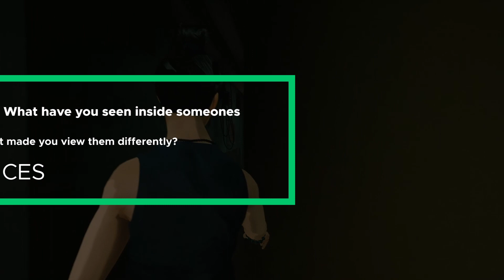What Have You Seen Inside Someone's Home That Made You View Them Differently?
This video is filled with stories that are interesting about people’s lives and experiences. Make sure to watch the whole video to make sure you don’t miss out😏😊